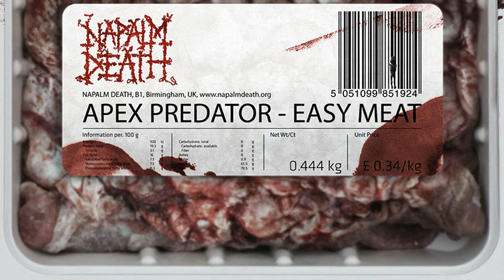NAPALM DEATH Smash A Single Digit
Crunch a number, grinds your gears
Crunch a number, root out a stiff
Then tightly squeeze
Wretch after wretch

Non-expressive matter designated to perish
Smash a single digit
Wretch follows wretch

Cleave to progress, rotate the cull
Cleave to progress, this ranks lower than collateral
Louse after louse

Non-reflective minions who must labour and perish
Louse follows louse

As there is no lower to plunge
No heed is paid to consequences
There's no sum when you're not a part